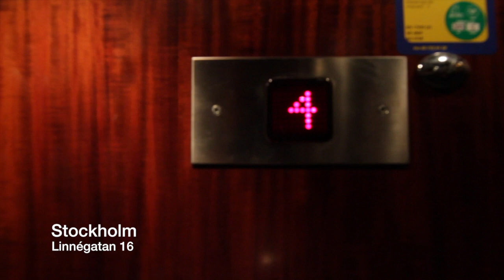Såld, 2:a · 55m2 · 2654 kr avg, Östermalm : Via Notar mäklare Östermalm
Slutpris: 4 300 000